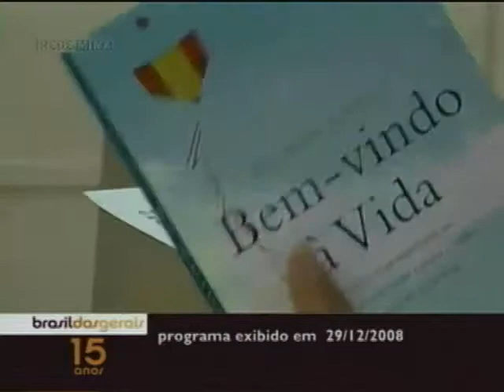Bem vindo à vida - Brasil das Gerais 15 Anos - Parte 2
05/05/014 - O Brasil das Gerais está completando 15 anos e a equipe do programa aproveitou o momento para reapresentar bons momentos e encontros da atração. Neste programa, o neurocientista Eduardo Aquino convida você a uma reflexão: seja "bem vindo à vida". O episódio foi gravado em 29 de dezembro de 2008.